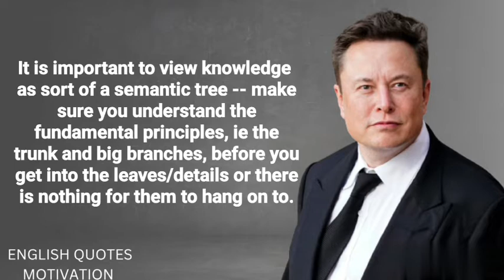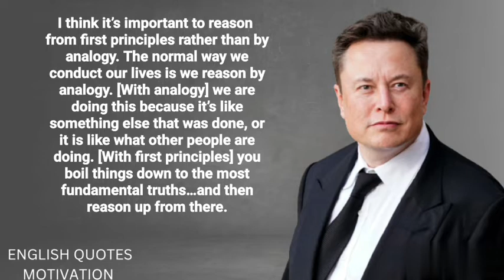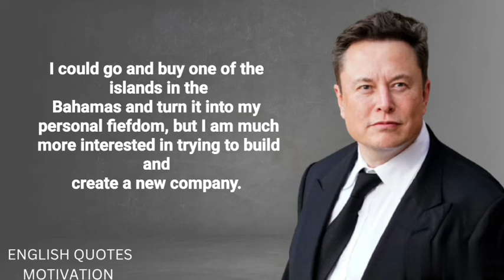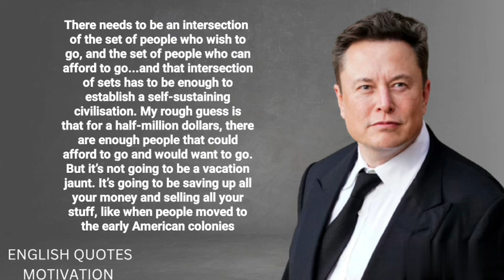Work Hard In Silence To Make..|| Elon Musk|| Elon Musk Twitter|| Space X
Work Hard In Silence To Make..|| Work Hard In Silence|| Elon Musk|| Elon Musk Twitter|| Space X ||EnglishQuotesMotivation||

Elon Reeve Musk Was an American business , investor and engineer, he is very intresting people he is CEO of many companies like Alan space x , Tesla company, open ai ,neuralink , boring company and last Twitter..

@English Quotes Motivation

We hope you enjoyed this wise life quotes of Elon Musk, a lot of work has been put into it.

About English Quotes motivation:
English Quotes motivation provide a very motivational video for depressed people , stress people and all of you . This channel provide you number 1 content on motivation video .

Elon Musk age
Elon Musk apple Twitter
Elon Musk and twitter
Elon Musk apple park...